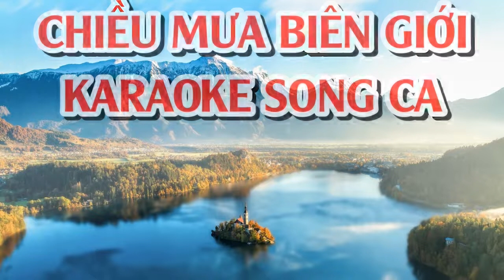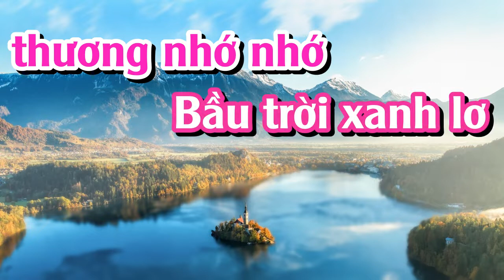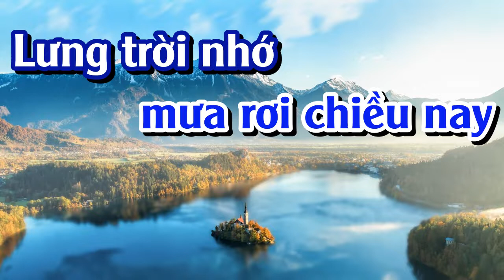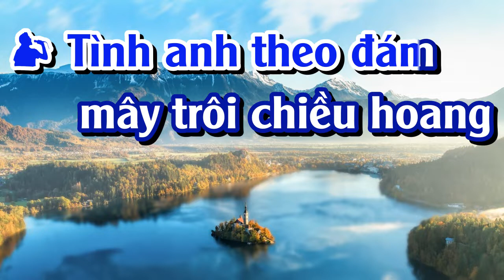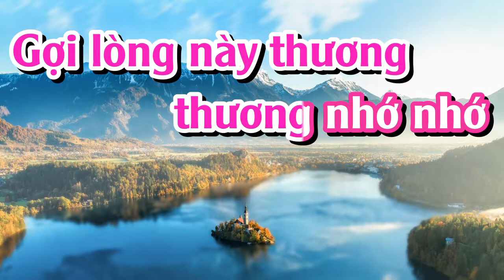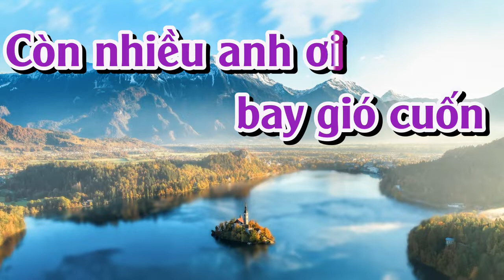CHIỀU MƯA BIÊN GIỚI KARAOKE SONG CA (PHUOC TINH)